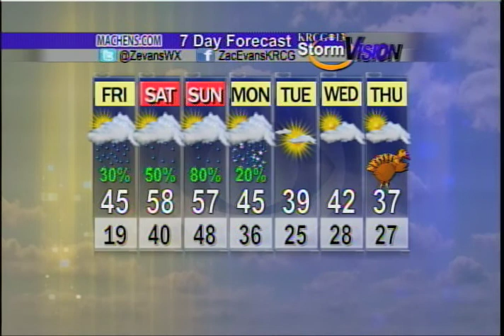Mid-Missouri Weather (11/21): Warm-Up On The Way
Zac Evans' forecast for November 21st.